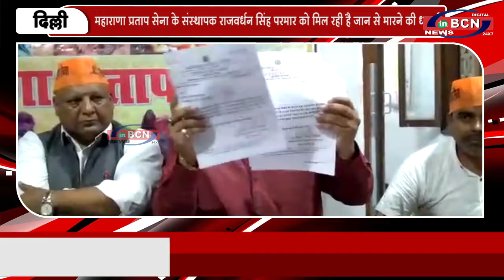महाराणा प्रताप सेना के संस्थापक राजवर्धन सिंह परमार को मिल रही है जान से मारने की धमकी| INBCN NEWS